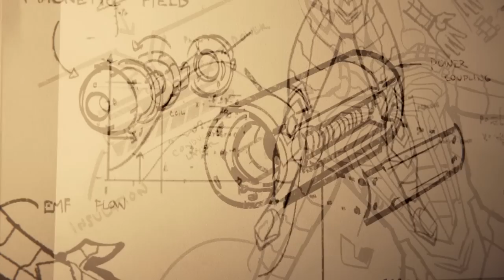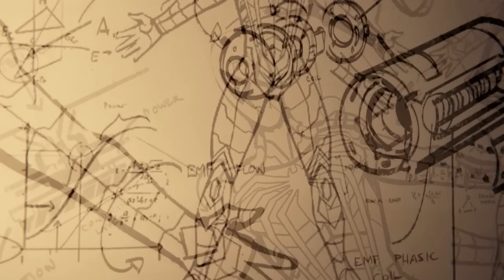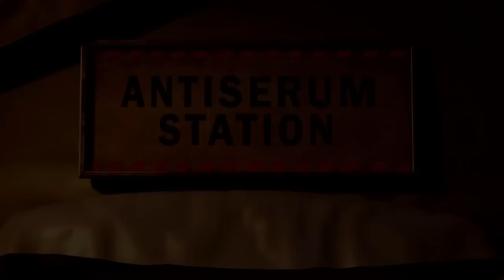ФИНАЛ НЕВЕРОЯТНОГО ЧЕЛОВЕКА ПАУКА